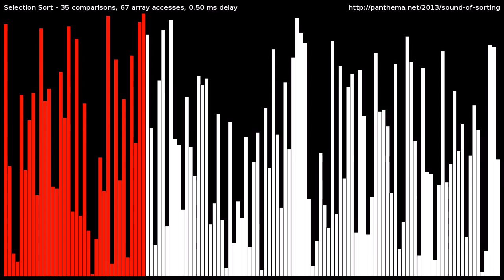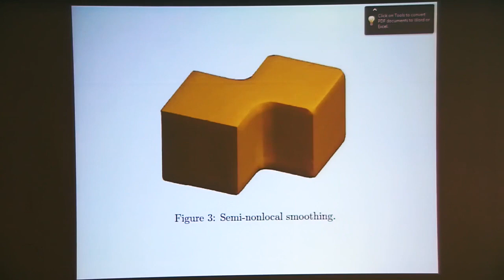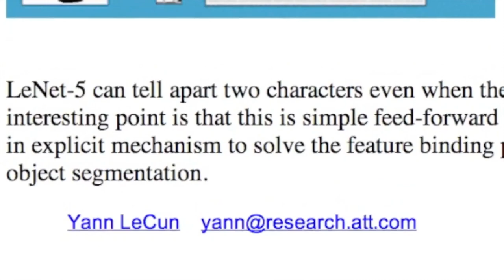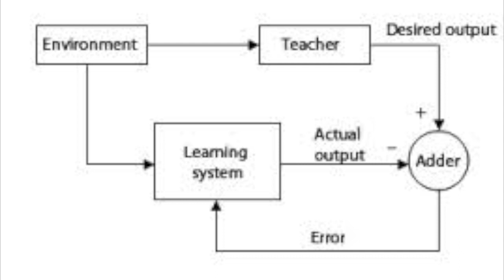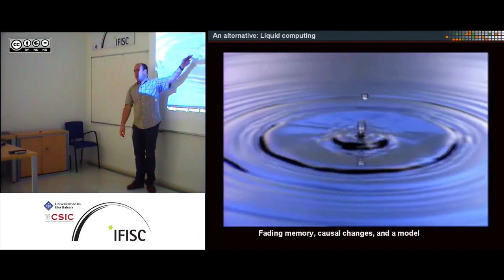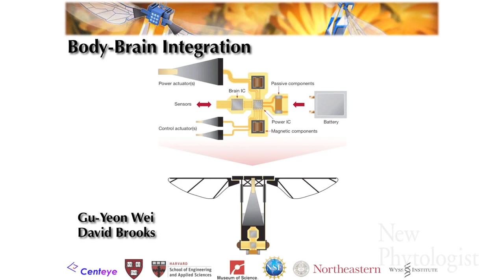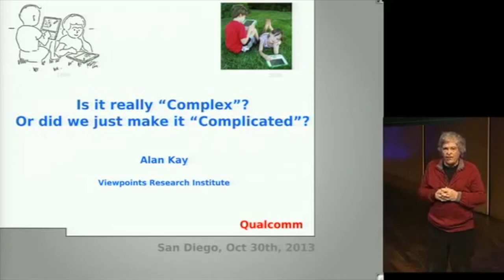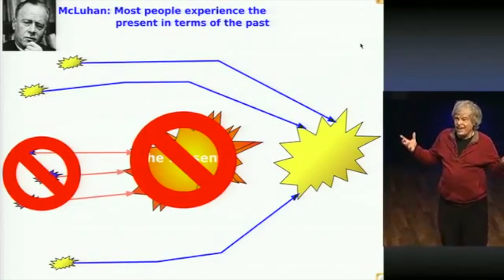Deep Learning, Sparse Coding, and the Brain - William Edward Hahn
Deep Learning Neural Networks, Sparse Modeling, and the Human Brain
William Edward Hahn
January 2016